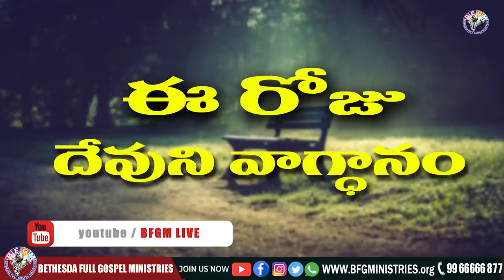Today's promise 28.06.2021 | BFGM LIVE